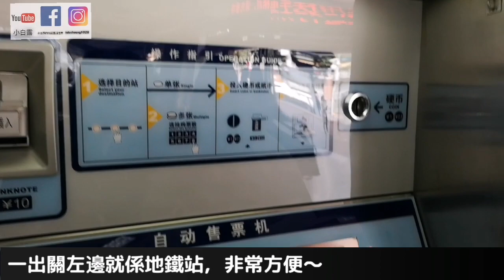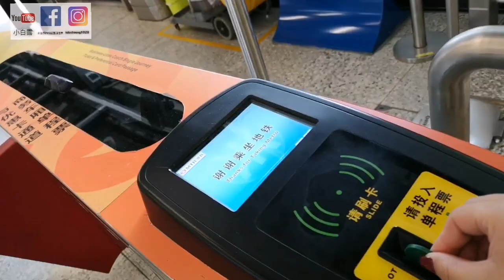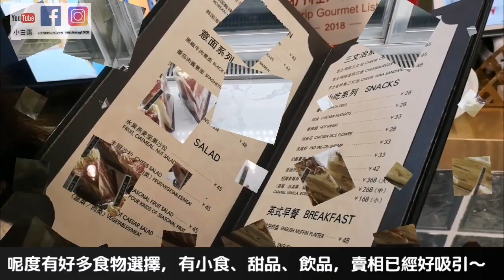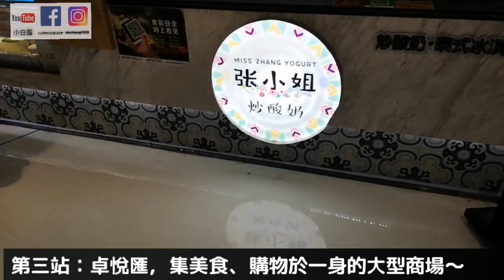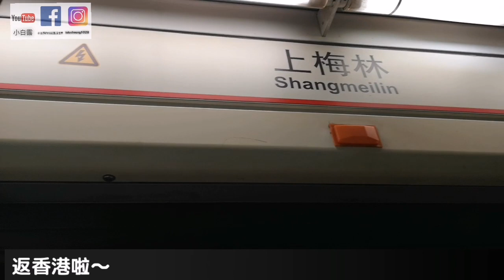(VBlog) 跟住為食兔～露露遊深圳：尋夢空間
第一站：
尋夢空間～上梅林站A出口，理想公館3012室，1-10pm

第二站：
IH Cafe (福田店) ～上梅林站A出口，凱豐路富國工業區1棟1樓 11am-0:00am

第三站：卓悅匯～上梅林站A出口，集美食、購物於一身的大型商場